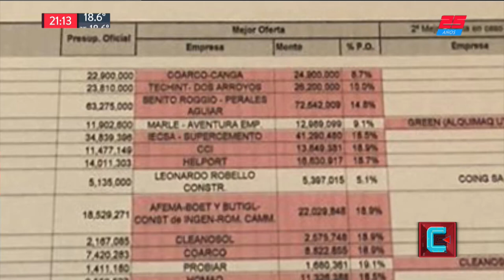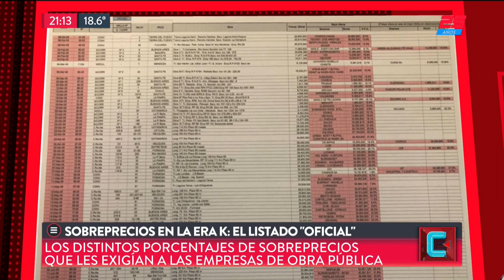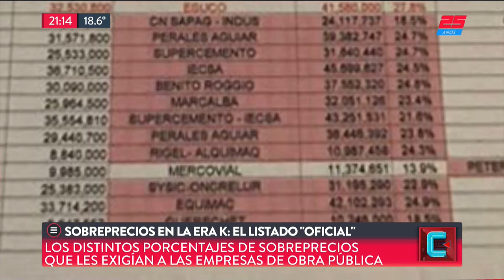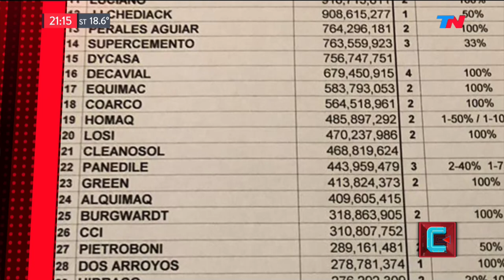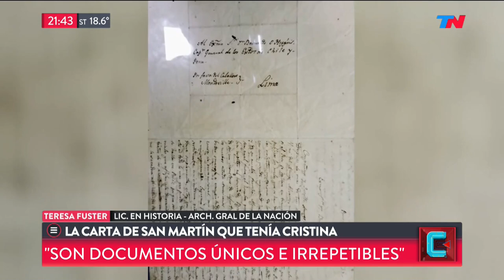Sobreprecios en la era K y la pelea por el presupuesto | TN CENTRAL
Programa de "TN Central" emitido el Martes 11 de Septiembre de 2018.